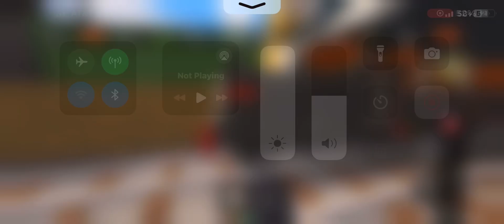Douglas went to harbour sheds